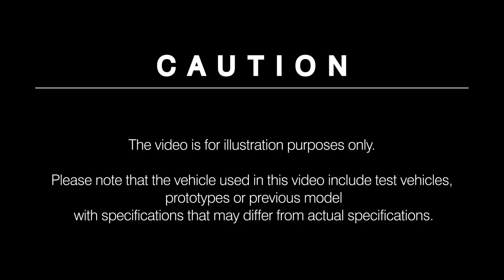Ring shaped reinforcement frame and how it protects you in a crash